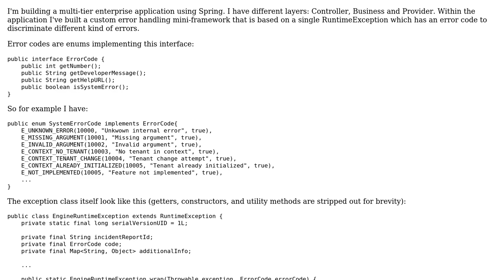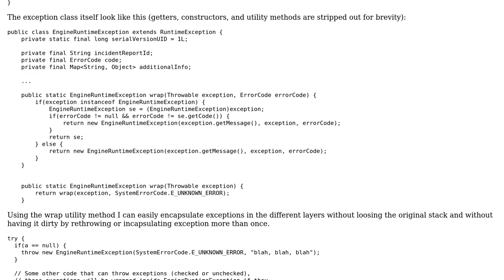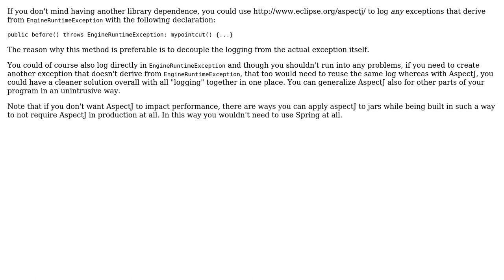Software Engineering: Logging Exception in multi-tier application (2 Solutions!!)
Software Engineering: Logging Exception in multi-tier application

With thanks & praise to God, and with thanks to the many people who have made this project possible! | Content (except music & images) licensed under CC BY-SA | Music | Images & others | With thanks to user Nicola user Neil user maaartinus and the Stack Exchange Network Trademarks are property of their respective owners. You are responsible for your own actions.